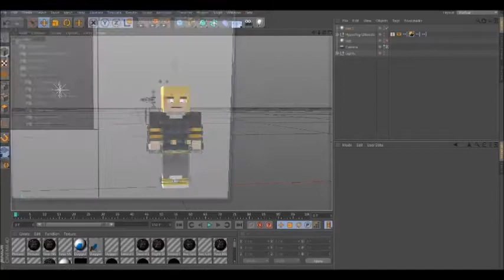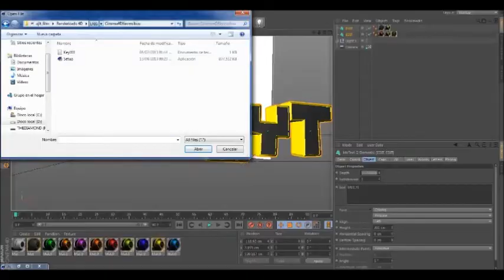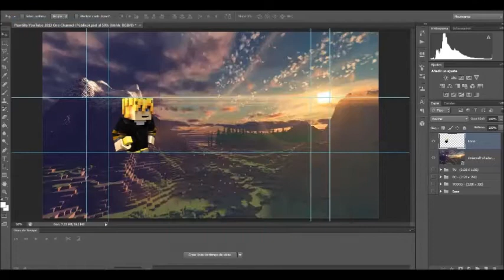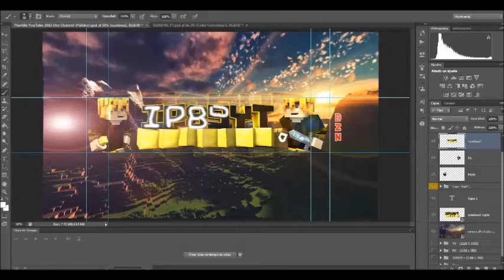IronPiggie89_YT - BANNER (MINECRAFT BACKGROUND REQUEST) 10# de 20#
Abreme y obtendras informacion

Hoy no hay imagen final porque este BANNER es exclusivo para mi, ademas de que si llegamos a 50 SUBS dare el pack que tenia de Diseño como un detalle como especial, ya que me hice otro mucho mejor.

Van 10, faltan 10